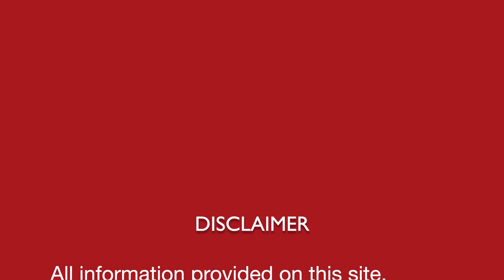आत्महत्या का विचार || Suicidal Thoughts / Tendency || Natural Homeopathic remedies with symptoms